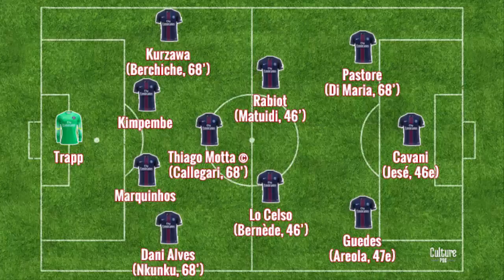PSG Tottenham 2 4, une mi temps à jouer, une à souffrir - Bombo Kids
SOUTIEN AUX liens ci-dessous Bombo Kids CANAL!
Les vidéos peuvent utiliser le droit d'auteur en fonction du contenu contient une utilisation raisonnable utilisation équitable
S'il vous plaît envoyez-moi un e-mail
Merci vous pour regarder